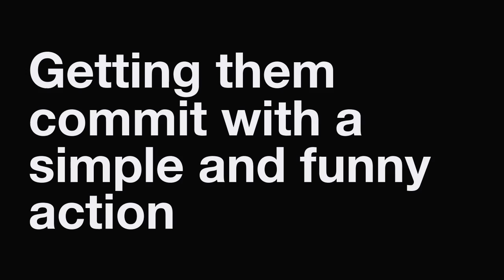Plastic Man : Say no to plastic bags. Share a selfie!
Plastic man goes to meet consumers who still use plastic bags.
As a superhero of our oceans, his mission is to save our sea from plastic pollution. His solution: giving consumers a reusable bag to limit their plastic bag consuption.
Consumers had to make a selfie with plastic man and commit themself on social network. to not use plastic bags anymore .

You can also share your commitment by using banthebag on socialnetwork

Plastic man va à la rencontre des consommateurs qui continuent de consommer des sacs plastiques.
Tel un super héros des océans, sa mission est de sauver les mers de la pollution plastique. Sa solution : donner à chaque consommateur un sac réutilisable pour limiter leur utilisation de sacs plastique à usage unique.